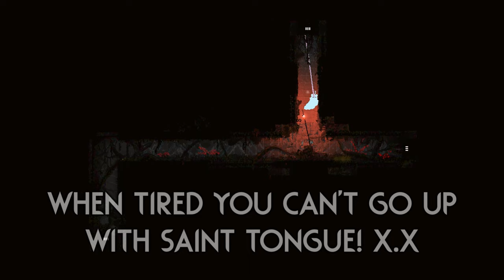It's A GOURMAND DESCENDANT!? 🍰 | Rain World Downpour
Yippee! Another awesome slugcat release! We are getting spoiled this Christmas season! :D
This is a really interesting combination, and actually feels really balanced!
We don't get a ton of combat options, but we make up for it in incredible utility!
The mobility gets a huge downside from the gourmand side, but a huge upside from the Saint side! :)

Also! Check out that workshop page art, it is absolutely beautiful! :D

Slugcat is "The Forager" by "Pocky-raisin"!
(Same author that made the Siren and the Estranged! :) )

The thumbnail image uses art from the "The Forager" mod workshop page!